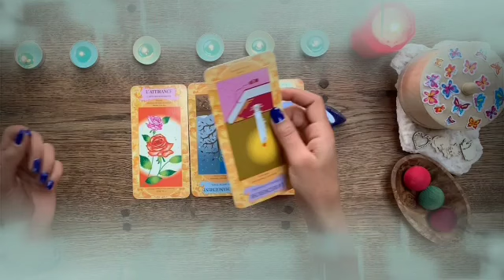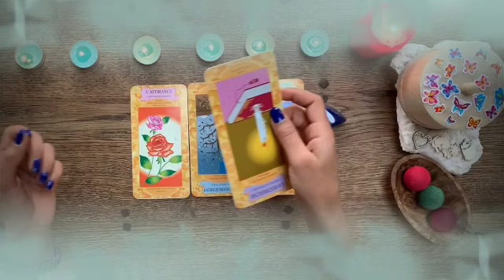برج الحوت من 19 إلى 26 تموز 2024 // ده مكان السحر😱ده نوع السحر💔احذر من الأشخاص دي و موصفتهم 😤